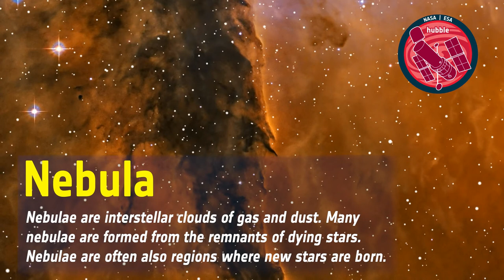Word Bank: Nebula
Credit:
NASA, ESA, and the Hubble Heritage Team (AURA/STScI)